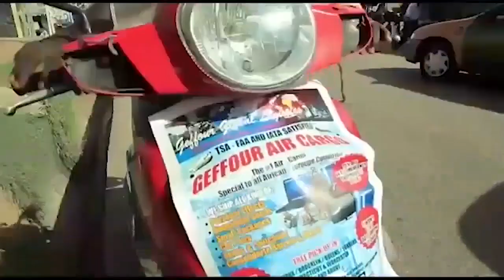l'm not sleeping with @ny man till am married - Moesha reviews